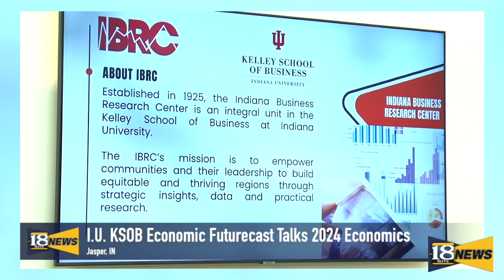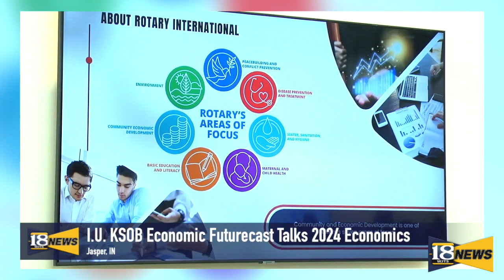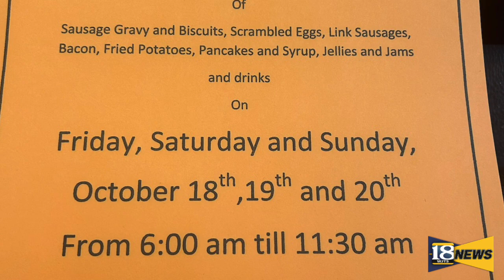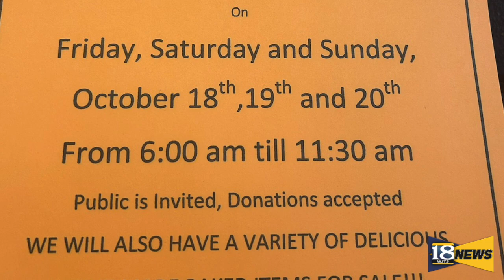18 WJTS News (10/15/2024)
News with Jared Atkins.